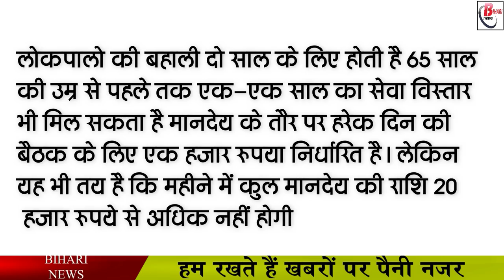बिहार में मनरेगा लोकपाल की बहाली होगी जल्द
The restoration of MNREGA Lokpal in Bihar is going to happen soon. MNREGA Lokpal will soon be reinstated in the Rural Development Department of the Government of Bihar. Alam is such that in many districts this post is vacant for many years. However, the state government had started the process of restoration six months back. In which currently 31 candidates have been found eligible. The list of candidates who have been found eligible has been published on the website. Although the participation of the common people in this will be considered important.